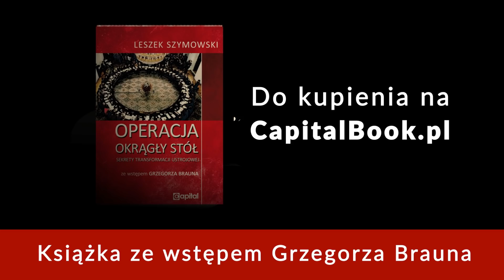Życie po życiu? - Światło w tunelu to droga donikąd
Istnieje wiele świadectw ludzi, którzy twierdzą iż przeżyli własną śmierć. Wyjście z ciała podczas operacji ratującej życie, obserwowanie własnego ciała z innej perspektywy czy światło na końcu długiego tunelu to opowieści, które funkcjonują w świadomości społecznej. Czy są jednak prawdziwe? Co na ten temat powinien mówi nauka Kościoła i w jaki sposób katolik powinien się do nich odnosić?

►"Wielki reset. Jaką przyszłość planuje nam globalna władza"
►"Świętości, upadki i nawrócenia. Historia chrześcijaństwa. Tom 1. Od narodzin Jezusa do upadku Konstantynopola" - Wojciech Roszkowski
►"Swąd Szatana w Kościele. Rewolucja '68" - Yves Chiron

UWAGA!
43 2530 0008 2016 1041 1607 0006